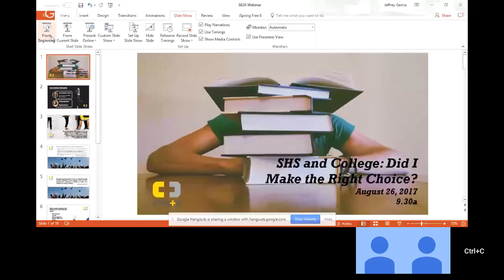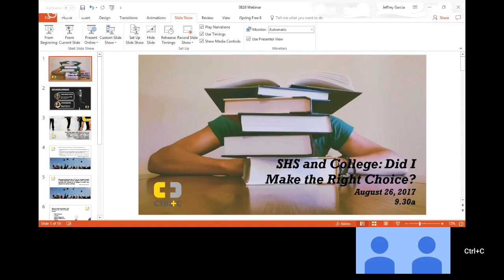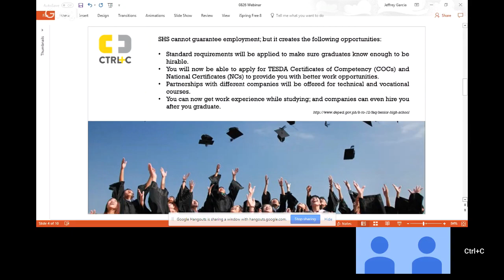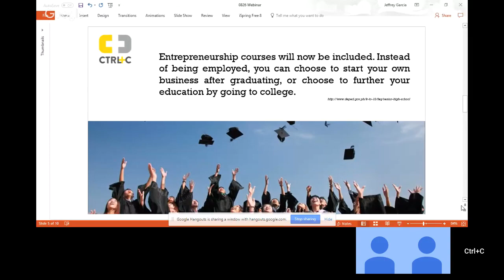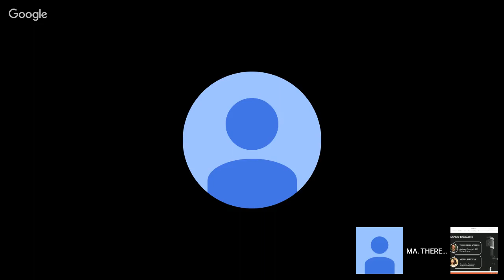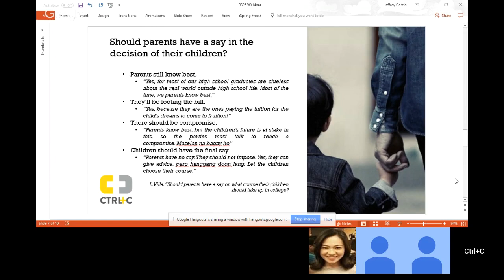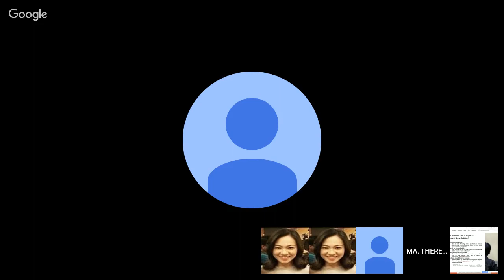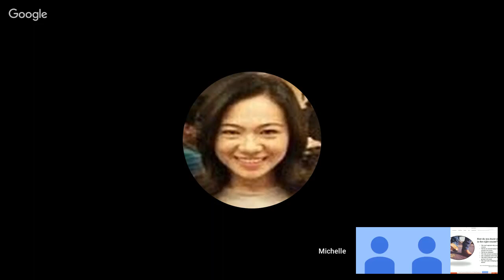(FREE WEBINAR) SHS and College: Did I Make the Right Choice?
Unsure if the choice of SHS track and College course is something right for you?

Listen to our panel of academic experts as they talk about the choices you made and how they will affect your future in the long term.